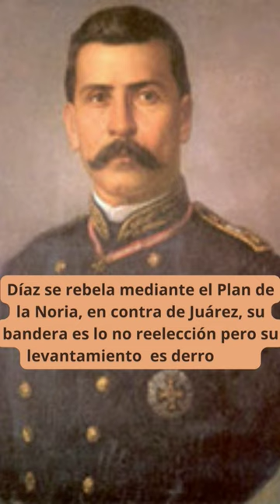¿Cómo llega al poder, Porfirio Díaz?